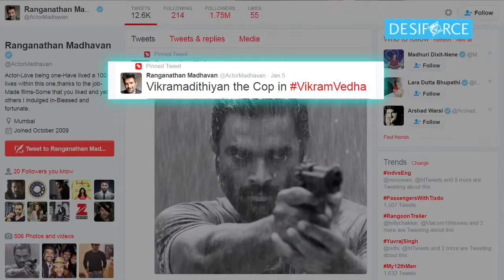‘Vikram Vedha’R Madhavan REVEALS his look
Actor R. Madhavan on Thursday tweeted the first look of his police avatar from upcoming Tamil gangster drama "Vikram Vedha".